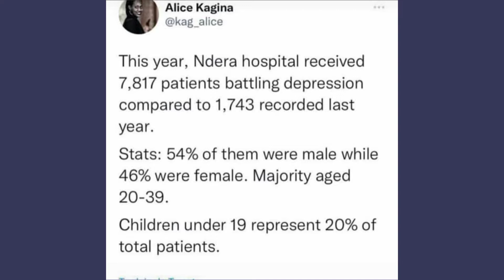Depression indwara y' agahinda gakabije no kwigunga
Menya byinshi ku ndwara ya depression ikiyitera,bimwe mubimenyetso,nicyo wakora mugihe wagararagaje ibimenyetso.

stay blessed